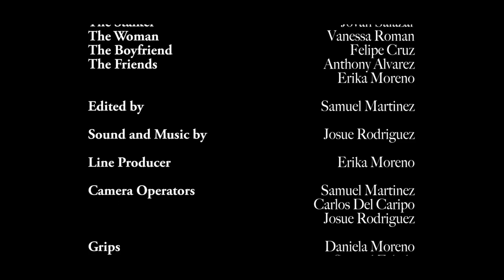Vicissitude - A Short Film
A young man struggles with the death of his "beloved" while trying to escape the clutches of an unseen threat.